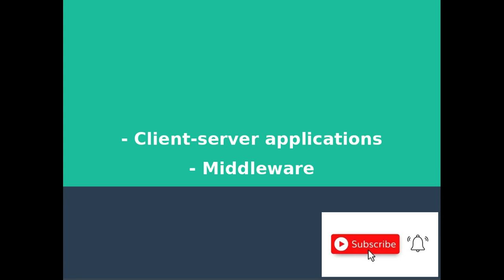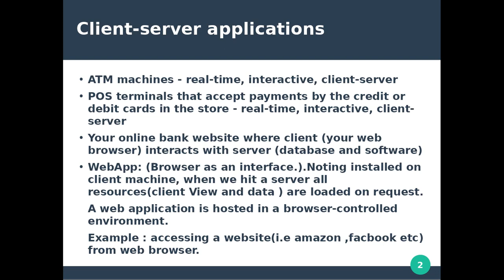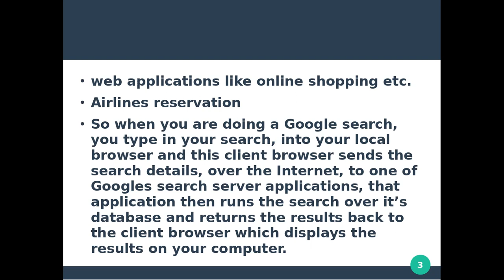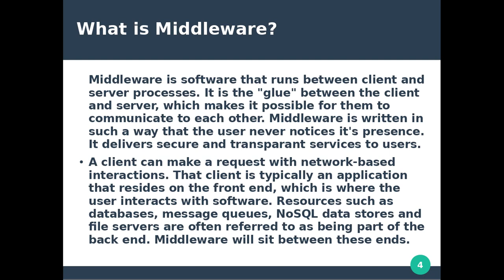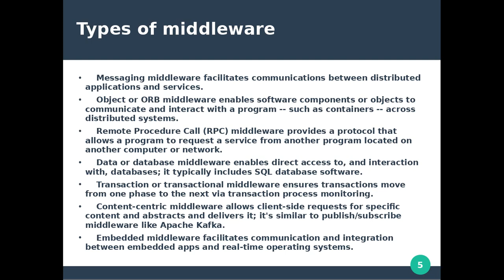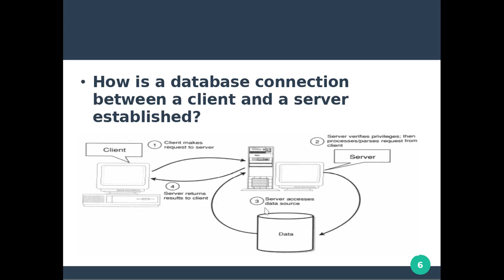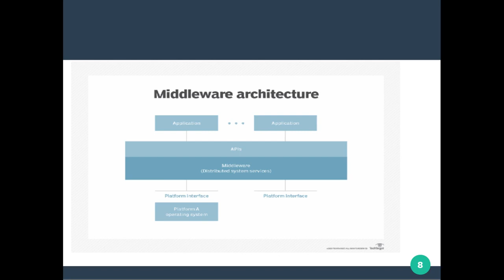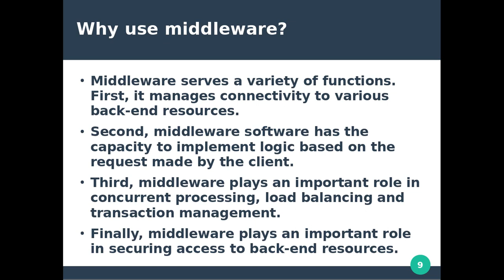Middleware || Client Server Applications || Client Server Computing || OS || Malayalam Tutorial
OPERATING SYSTEM :Client Server Computing (part4)

Topics Discussed:

1)What is Middleware
2)Types of middleware
3)How middleware works

4)What are the Client-server applications